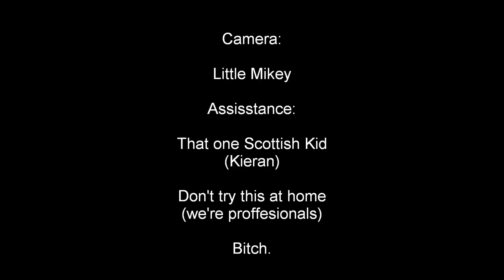Prank call to McDicks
We call McDicks and this is the service we get!